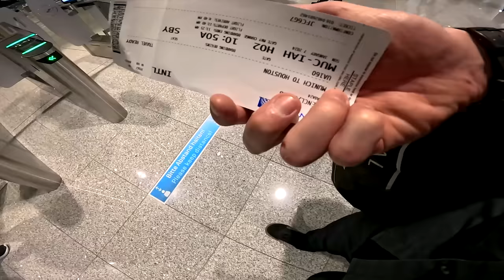JAK JSEM SI V MEXIKU ZLOMIL ZÁPĚSTÍ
Začátek roku jsem si představoval trochu jinak. Vyrazil jsem na akci Freeride Fiesta do Mexika, kde jsem si bohužel při pádu zlomil zápěstí. No o tom co se stalo a jak to probíhalo Vám povím více ve videu.

Kamery: Sony A6500/Gopro 12